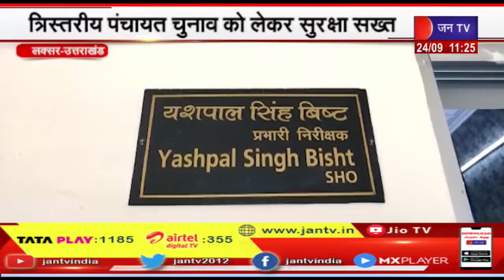Laksar (Uttarakhand) News | त्रिस्तरीय पंचायत चुनाव को लेकर सुरक्षा सख्त, पुलिस ने किया फ्लैग मार्च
News Credit-MKP